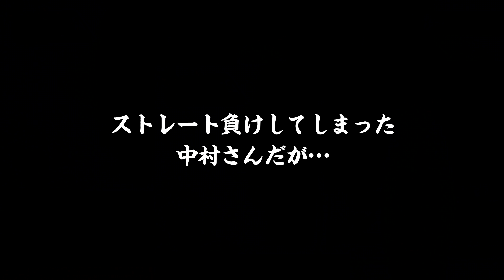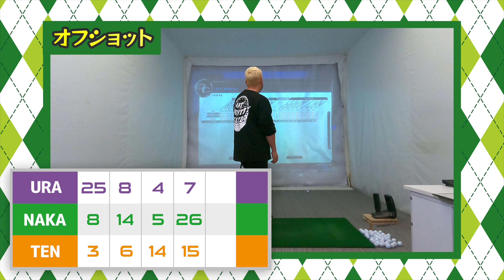【ミラクル連発！】シミュレーションゴルフで『楽しく』『一気に』上達する練習法！【ABBEY2 中村 章浩さんレッスン#3】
150本以上の ゴルフ理論・ドリルを

●SMS受付
平日 11:00-18:00
上記時間帯

レッスン前の中村さんを見てみたい方は

🕰TIMESTAMP

0:00 ダイジェスト
1:03 前回のおさらい
1:50 レッスンの成果は？ガチ対決で判定！
8:27 決着！中村さんは成長できてる？
11:05 かっ飛びからのお知らせ
11:52 ３人でガチンコ対決！ミラクル連発！

■ 浦大輔
1985年07月25日生まれ